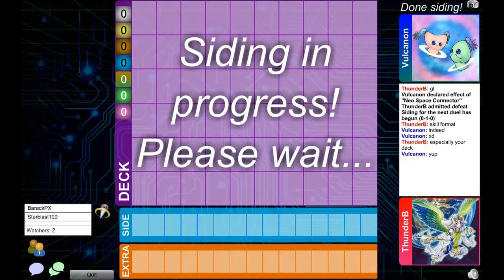YUGIOH RANKED DUEL - ThunderB (Eldlich Dogmatika) vs Vulcanon (Infernoble Knight) - Duelingbook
Ranking Number - Ranked Duel

# 155 - ThunderB (Eldlich Dogmatika)
                                vs
# 37 - Vulcanon (Infernoble Knight)

DuelingBook: Starblast100